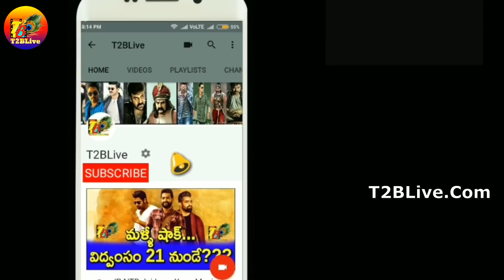Tremendous Day 1: BellamKonda Srinivas Alludu Adhurs First Day Total WorldWide Box office Collection